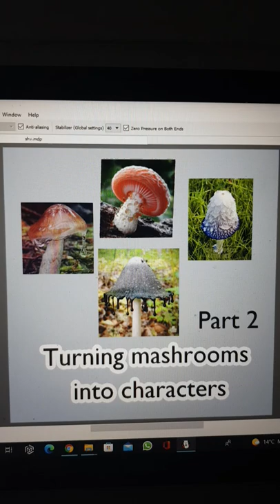Mashrooms!!! Part 2